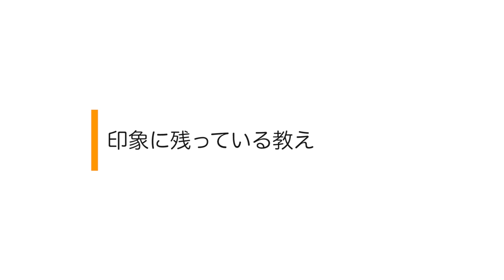【RYT200／IHTAヨガインストラクター1級】長沢美月さん 卒業生インタビュー｜YMCメディカルトレーナーズスクール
卒業生の長沢美月さんにYMCメディカルトレーナーズスクールで学んだRYT200コースの魅力を聞いてみました。

「YMCで学ぼうと思った理由は？」
「YMCでヨガを学ぶ魅力は？」

など、色んな疑問に答えてくれました。

◆長沢美月さんプロフィール
モデル／キャスター
モデルエージェンシー「ブース」所属

◆YMCヨガチャンネルは
RYT200／全米ヨガアライアンス協会正式認定校
「YMCメディカルトレーナーズスクール」が運営するYouTubeチャンネルです！
ヨガのインストラクター養成講座の一部をお見せしながら、スキルアップや日頃の役に立つレッスン動画なども配信しております。
ヨガは決してマットの上だけで行うものではなく、日常生活にも活かせるもの。
私生活にヨガを取り入れて人生を豊かにできるような配信をしていきます。
力を深く伝えるためのチャンネルです。

   　‹関連動画›

・マスク疲れを解消！どこでも簡単！小顔フェイシャルヨガ

・心地良い１日を迎えるヨガ

‹YMCメディカルトレーナーズスクール概要›
YMCメディカルトレーナーズスクールは健康・癒し業界で
働く技術者を育成する総合スクール。
確かな技術の修得と就職・開業のサポート、
そして充実したスクールライフを提供しつづけ、
2001年のオープン以来、約19年間で
延べ22,000人を超える卒業生を輩出してきました。

▼学びの力で未来を創る YMCメディカルトレーナーズスクール
　資料請求、来校予約はこちらから！

　最新情報をいち早くお届けしています。

▼LINE@
　皆さん使い慣れたLINEでも最新＆限定情報をお届けしています。